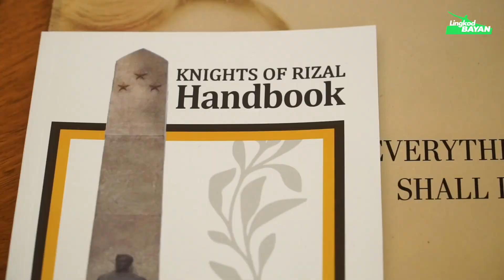Admission & Grant of the First Degree Rank of Knights of Rizal | Bulwagang Villegas Manila City Hall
Admission and Grant of the First Degree Rank of Knights of Rizal na naganap sa Bulwagang Villegas Manila City Hall ika-3 ng Marso, 2023.

Lubos ko po ikinagagalak masama at maging miyembro ng Knights of Rizal International Headquarters Supreme Council kasabay sina Secretary to the Mayor Atty. Marlon Lacson at Malabon City Vice Mayor Ninong Dela Cruz.

Maraming salamat kay Supremo Sir Gerardo V. Calderon, KGCR na pinangunahan ang seremonya at panunumpa bilang paggawad samin bilang First Degree Rank Member ng organisasyon. Isasabuhay ko ang mga aral ng ating Pambansang Bayani na si Dr. Jose Rizal. Muli, maraming salamat po!